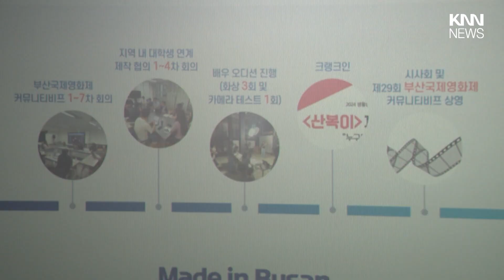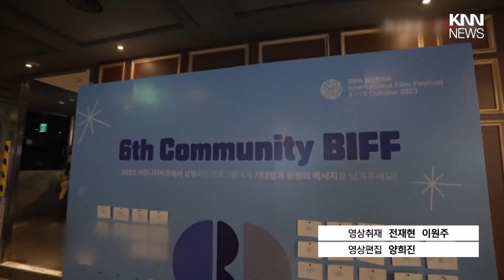유명 감독이 부산이야기로 단편영화 연출/ KNN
부산 출신 유명 드라마 감독이 40여년만에 고향으로 돌아와 메가폰을 잡았습니다.

 / knn.news